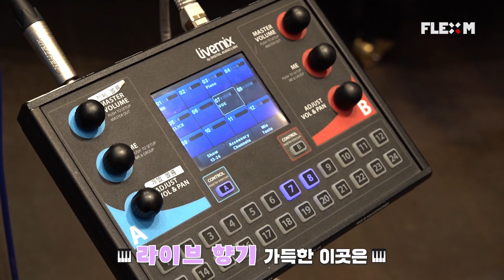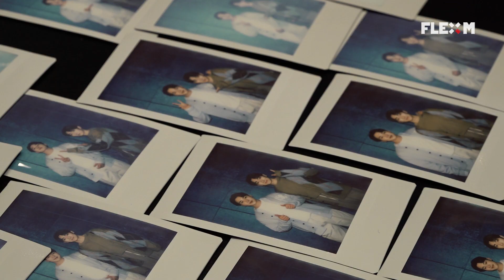[BEHIND] 멜로망스 - 사랑인가 봐 (사내맞선 OST 스페셜 트랙) 라이브 클립 비하인드 | MeloMance - Love, Maybe LIVE CLIP Behind